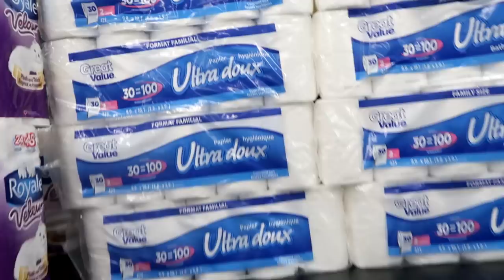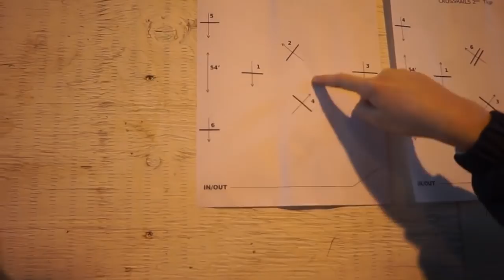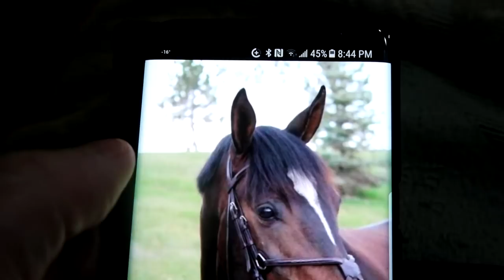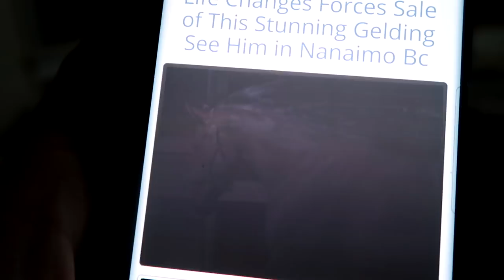THEIR FIRST HORSE EVENT Day 014 (01/14/18)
THEIR FIRST HORSE EVENT

Music: 1:58 No Money On My Mind - Myra Granberg feat. Fredrik Danielson
6:31 Be Free With Me - Siine feat. Frank Moody

DaybyDayVlogs
110 North Front Street - A3,
Suite #213
Belleville, Ontario, K8P 0A6
Canada